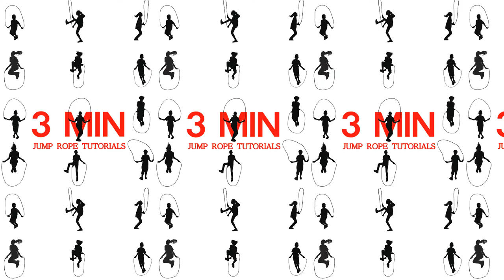11. 중급 - 바람개비